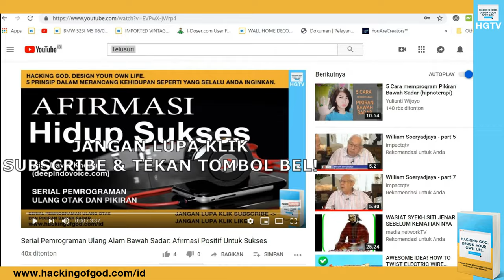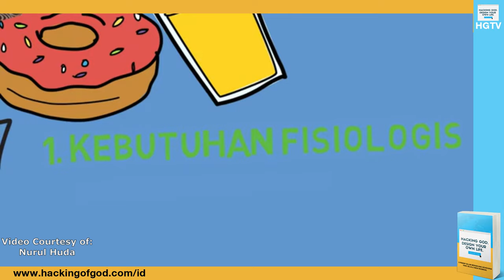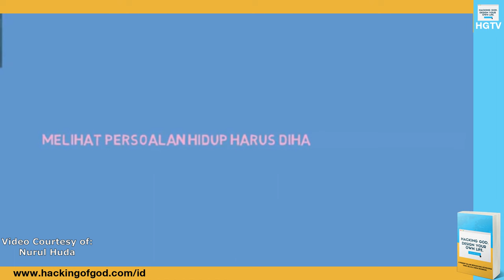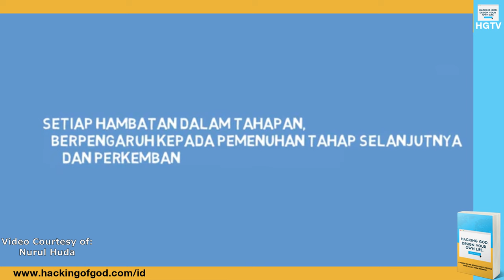Abraham Maslow: 5 Level Kebutuhan Manusia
5 Level Kebutuhan Manusia - teori Abraham Maslow

Hierarki kebutuhan Maslow adalah teori psikologi yang diperkenalkan oleh Abraham Maslow dalam makalahnya, "A Theory of Human Motivation", di Psychological Review pada tahun 1943. Ia beranggapan bahwa kebutuhan-kebutuhan di tingkat rendah harus terpenuhi atau paling tidak cukup terpenuhi terlebih dahulu sebelum kebutuhan-kebutuhan di tingkat lebih tinggi menjadi hal yang memotivasi.